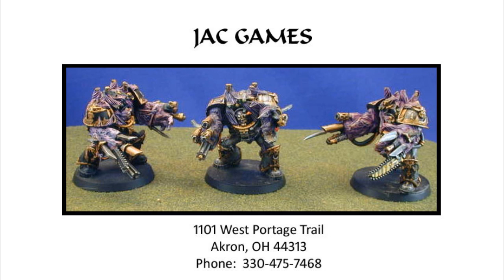JAC Games' Tanksgiving Tourny Announcement